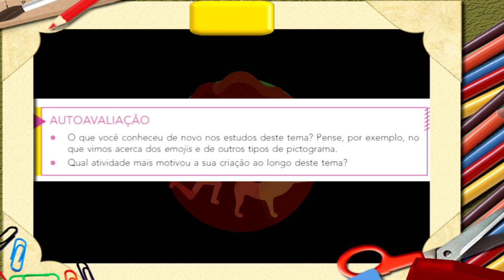Vídeo 5 ano Arte Postal